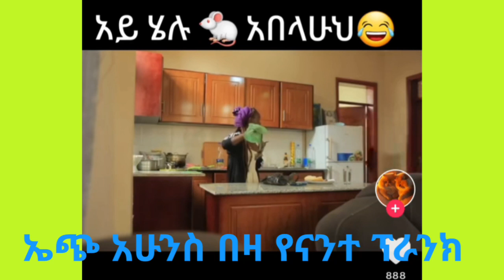🔴የሄሉ ቅሌት ተመልከቱ አይጥ አበላችው ኤጭ የናንተ ፕራንከርስ ዘጋኝ😬 አይጧና ሄሉ ይመሳሰላሉ😀ኮመንታተሮች እድመያቹ ይርዘም ሄሉና አይጥ ተዛመዱ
የሄሉ ቅሌት ተመልከቱ አይጥ አበላችው ኤጭ የናንተ ፕራንክስ ዘጋኝ አይጧና ሄሉ ይመሳሰላሉ ኮመንታተሮች እድመያቹ ይርዛም ሄሉንና አይጥ ተዛመዱ